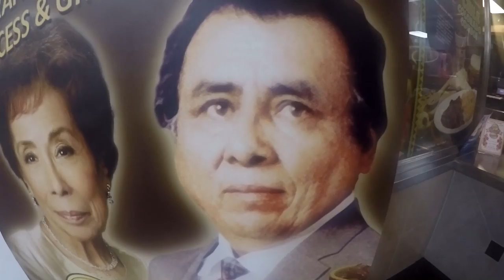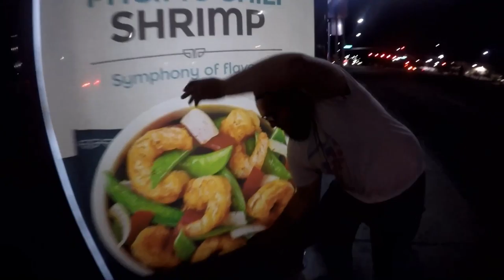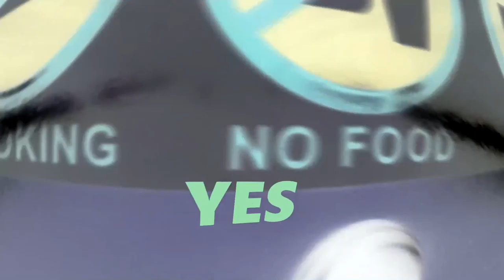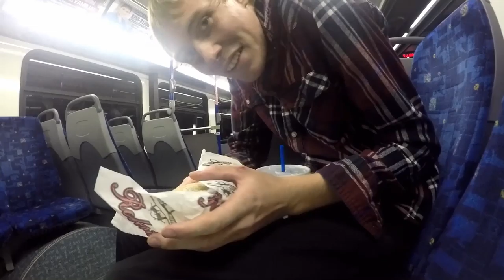FOOD BUS Ep.2- QUEST FOR MUNCHIES(California Burrito)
Join the Food Bus again for yet another adventure on the city streets to discover why you should or should not eat certain foods!